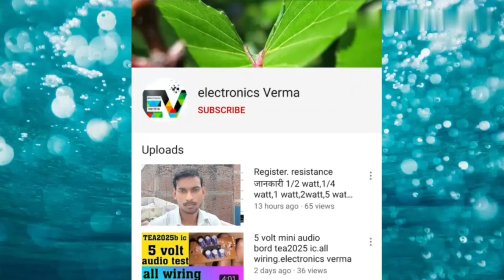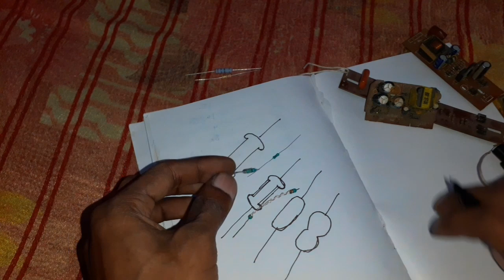inductor working in hindi || rasistar inductor केसे पता करे || inductors and inductance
rasistar indicator pata kare ..inductor and magnetic field jam karta hai..